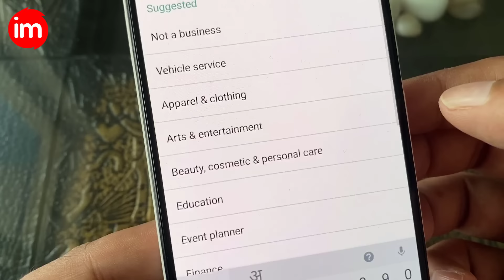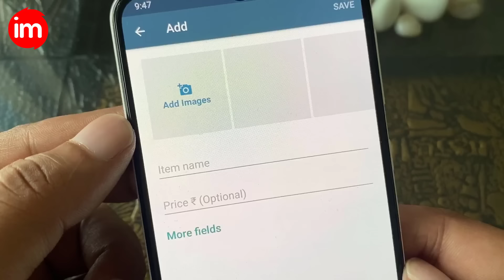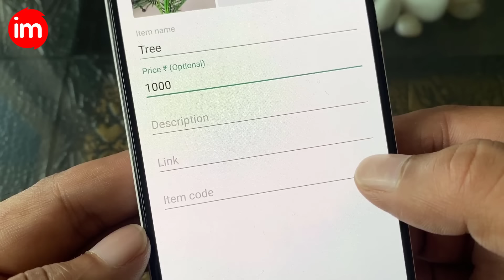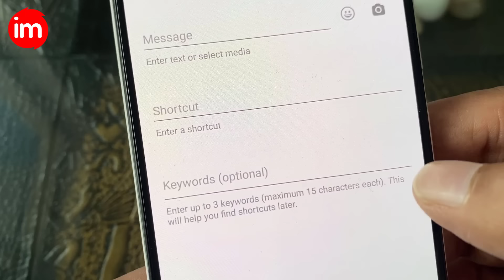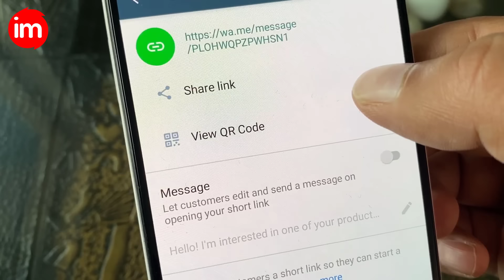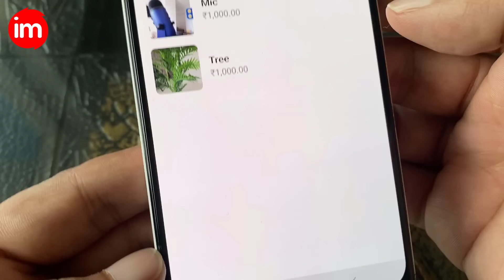how to use business whatsapp - whatsapp business account kaise banaye | create catalog in whatsapp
business whatsapp business ke liye use kiya jata hai. personal whatsapp se zyada features isme milte hai. jaise whatsapp business me aap catalog bana sakte hai, auto reply add kar sakte hai, greeting massage set kar sakte hai aur shortcut reply add kar sakte hai

is video me aap dekhenge ki whatsapp business account kaise create kare aur whatsapp business me catalog kaise kare. how to create catalog in business whatsapp

tags for reference: whatsapp business,whatsapp business catalog,how to use business whatsapp,whatsapp business account features,whatsapp business account kaise banaye,whatsapp business me catalog kaise kare,business whatsapp features,business whatsapp kya hai,business whatsapp banane ka tarika,business whatsapp auto reply,business whatsapp ki setting,business whatsapp catalog,tech news,whatsapp tricks 2020,business kaise grow kare,ishan monitor,ishan,monitor,whatsapp,business